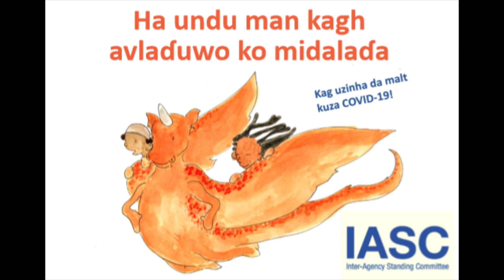My Hero is You Audio Version - Waha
Created by Translators Without Borders and the Mental Health and Psychosocial Support (MHPSS) Technical Working Group in Maiduguri Nigeria.